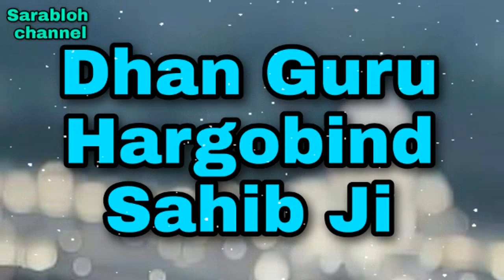GURU HARGOBIND JI NE PAINDE KHAN TE BAKSHISH KARKE USDA BADH KYON KEETA | ਪੈਂਦੇ ਖਾਨ ਦਾ ਹੰਕਾਰ ਤੋੜਨਾ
ਇਸ ਚੈਨਲ ਤੇ ਗੁਰਮਤਿ ਅਨੁਸਾਰ ਹੀ ਸਾਰੀ ਕਥਾ ਸੁਣਾਈ ਜਾਂਦੀ ਹੈ SGPC ਵਲੋਂ ਪ੍ਰਮਾਣਿਤ ਗ੍ਰੰਥਾਂ ਵਿੱਚੋ ਹੀ ਕਥਾ ਸੁਣਾਈ ਜਾਂਦੀ ਹੈ ਸਾਰੇ ਧਰਮਾਂ ਦਾ ਸਤਿਕਾਰ ਕਰਨਾ ਗੁਰੂ ਸਾਹਿਬਾਨਾਂ ਨੇ ਸਿੱਖ ਨੂੰ ਸਿਖਾਇਆ ਹੈ ਅਤੇ ਭਰੋਸਾ ਕੇਵਲ ਇਕ ਸ਼੍ਰੀ ਗੁਰੂ ਗਰੰਥ ਸਾਹਿਬ ਤੇ ਹੀ ਰੱਖਣਾ ਹੈ ਅੰਮ੍ਰਿਤ ਛਕੋ ਸਿੰਘ ਸਜੋ ਜੇ ਸਿੱਖ ਪੰਥ ਦੀ ਚੜ੍ਹਦੀ ਕਲਾ ਚਾਉਂਦੇ ਹੋ  ਧੰਨਵਾਦ ਜੀ
Audios recordings are original and no copyright material is used in all videos

Bhai Sarabjit singh ji darbar Sahib
Bhai Harjinder singh ji
Giani Sant Singh Maskeen ji
Baba Ajit Singh Ji Hansali wale
Sant Ishar Singh Ji Rara Sahib
Dhan Sri Guru Granth Sahib Ji maharaj